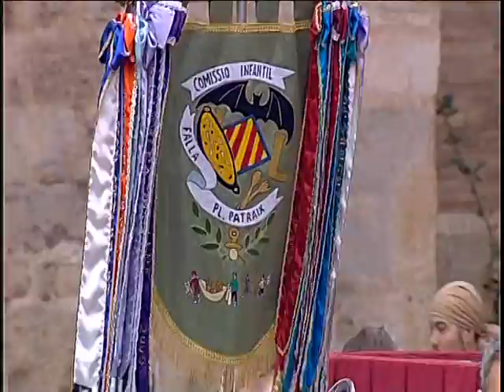Ofrenda Fallas 2016 | 18 de marzo - parte 1/10